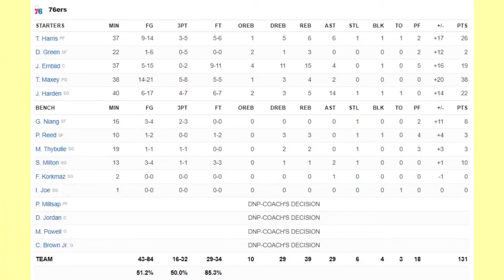Toronto Raptors vs Philadelphia Sixers NBA 75TH SEASON PLAYOFFS GAME 1 HIGHLIGHTS April 16th 2022